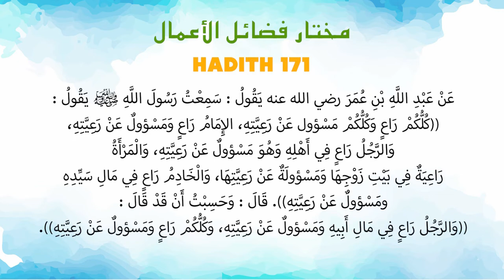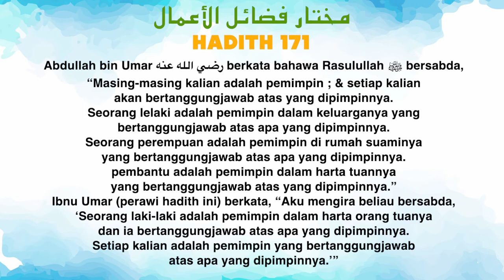Ustaz Amin - Hadith Mukhtar 171